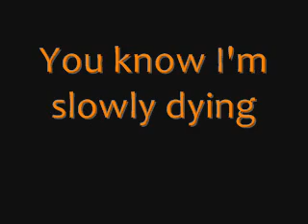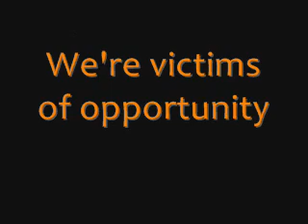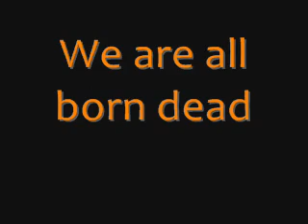Silverstein - Born Dead (Lyrics On Screen)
Born Dead, featuring Scott Wade, is awesome. This song is track 6 of their newish album 'A Shipwreck In The Sand'. This song proves people that say Silverstein just scream right, but oh well, that's what make Silverstein original and cool, in my opinion.
I love it and whilst browsing YouTube I discovered there was no version with lyrics on-screen, (sing-along)  which I personally prefer. So I decided to make one =] Since, you know, it's the weekend and I've done...well, MOST of my homework =)
If you like it and want me to make more of Silverstein songs, I'll happily slave at it spending all Saturday making sure it's in-sync. But I'll also do other bands. If they're good, that is XD